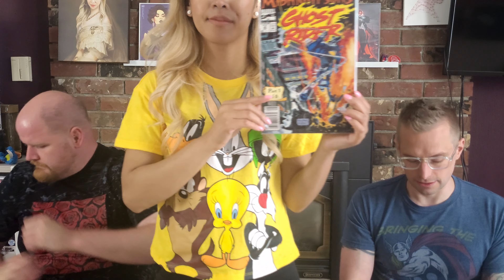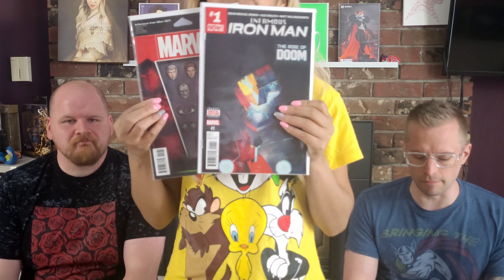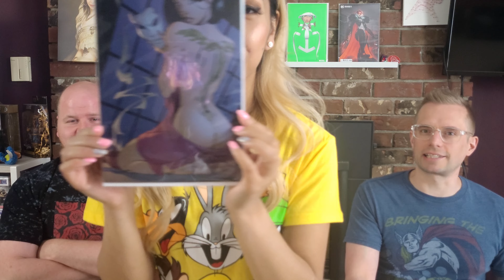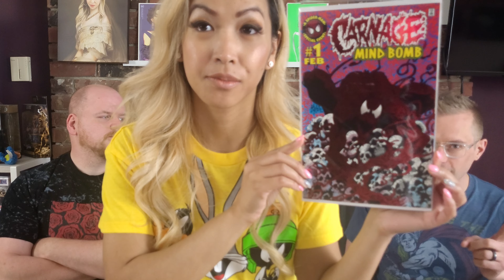Comic That Were HOT But Now Are Not ! The Drop List !